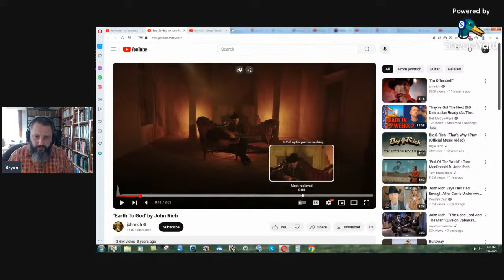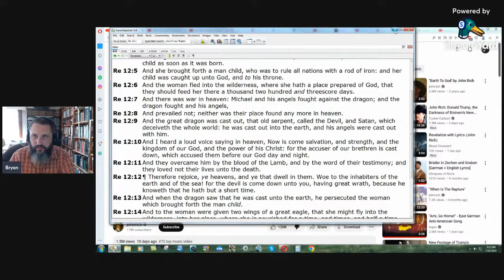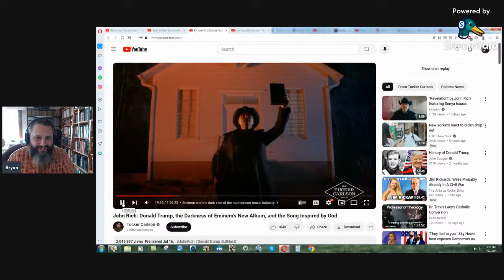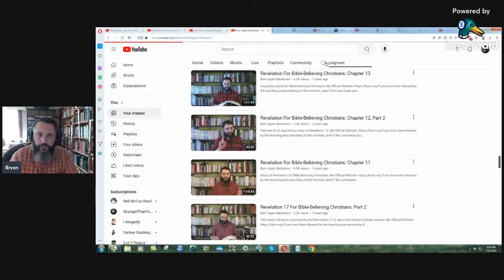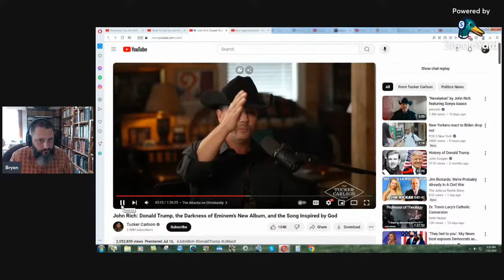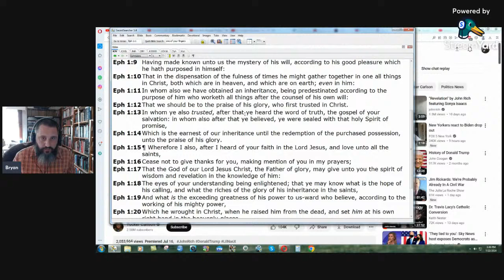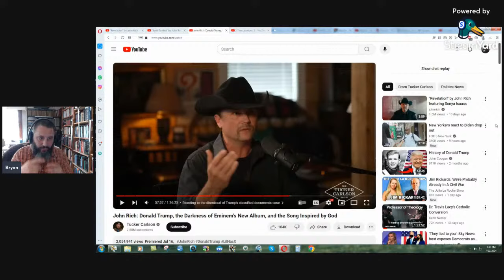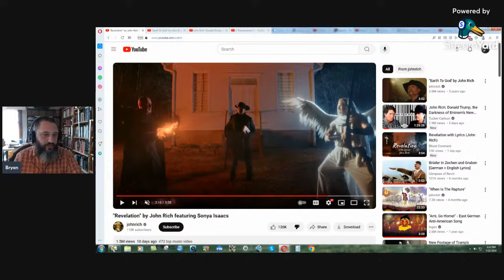Exposing John Rich's Deceptive Revelation Song